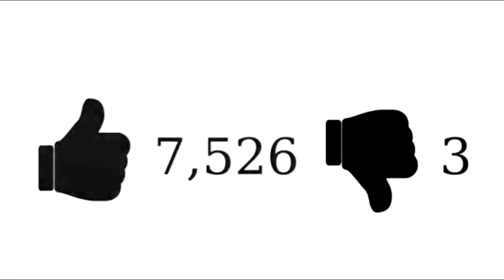fatih harbiye Seda Türkmen ve Bora Akkaş